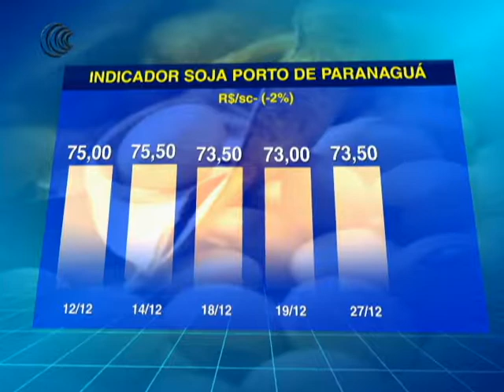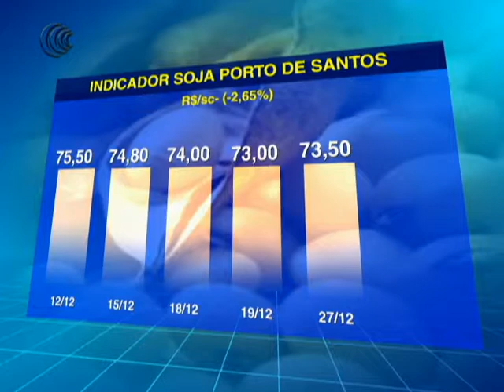27/12/17- INDICADOR DE SOJA NOS PORTOS